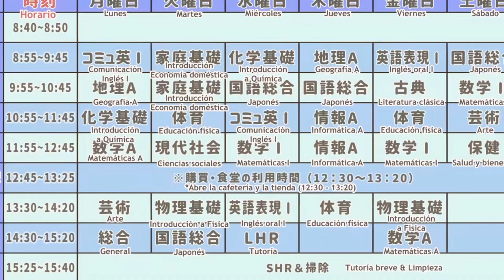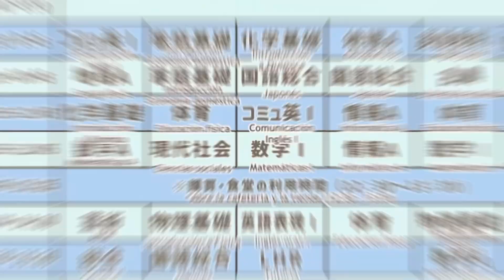Cuando la CHICA NUEVA es DIFÍCIL - Doblaje Latino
Cuando la CHICA NUEVA es DIFÍCIL - Doblaje Latino Tokidoki Bosotto Russia-go de Dereru Tonari no Alya-san